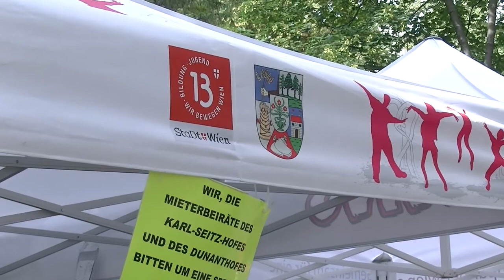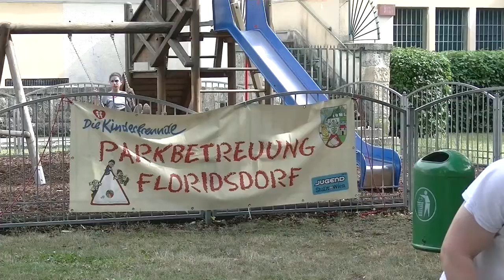SOMMERFEST IM KARL SEITZ HOF